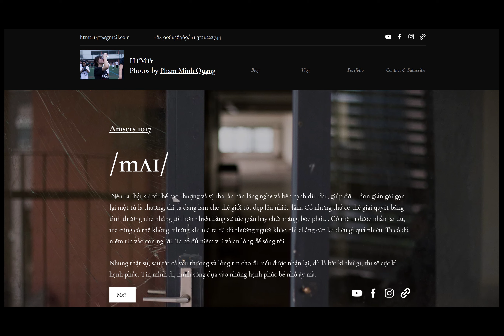[Mình đọc blog của mình cho mọi người nghe] Tập 11: Những điều còn mãi| HTMTr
Nhân dịp Ams luôn là Ams. Và mãi là Ams.

Mình thích kể chuyện cho mọi người và nghe chuyện của mọi người nên

TÂM SỰ HỎI HAN CHIA SẺ NÀY NỌ TẠI TỔNG ĐÀI:
Xem thêm những vlog khác của mình tại youtube Hồ Thị Mai Trang